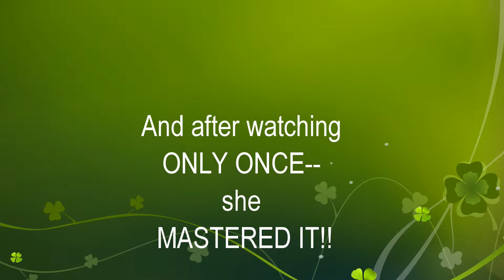The "I Am More Determined "Tutorial Works!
Watch Lady Di as she tackles  "I Am More Determined" after watching the tutorial only once!